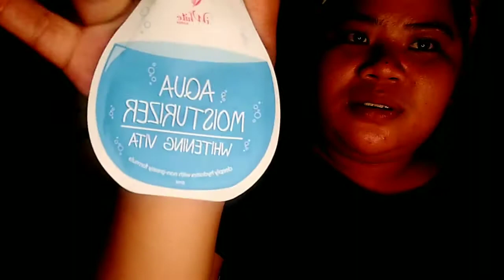Affordable Skincare Routine (My Skincare Routine)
Kadenang Ginto gandang palaban Set 3